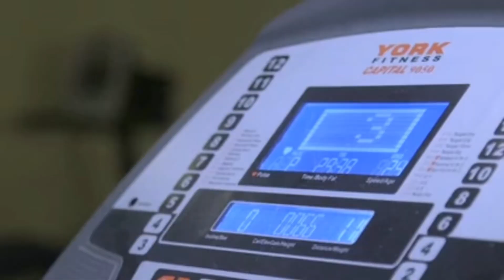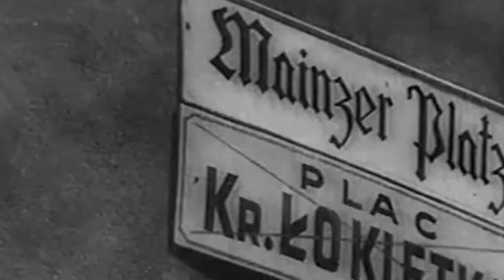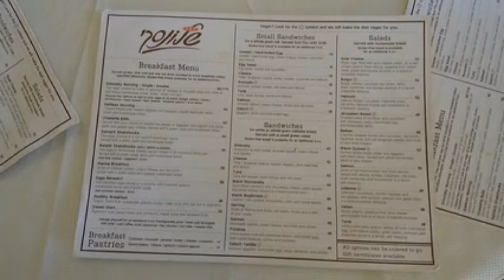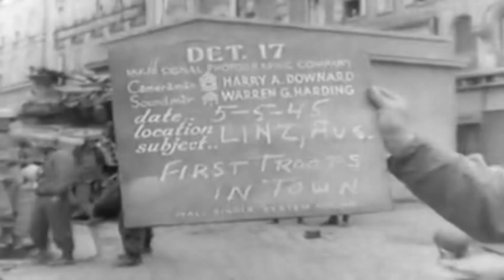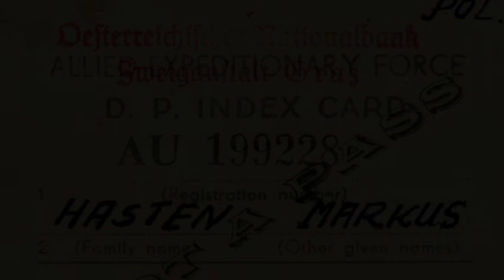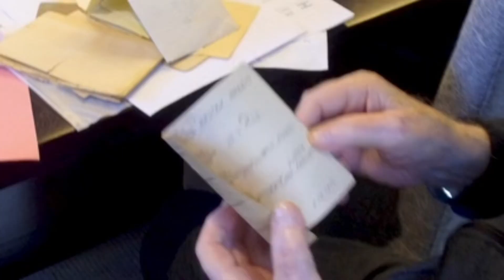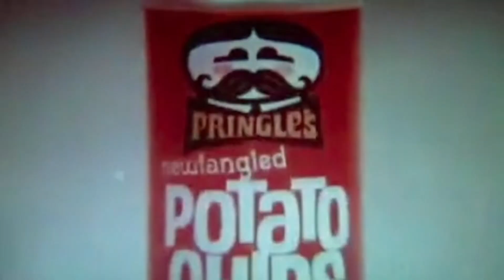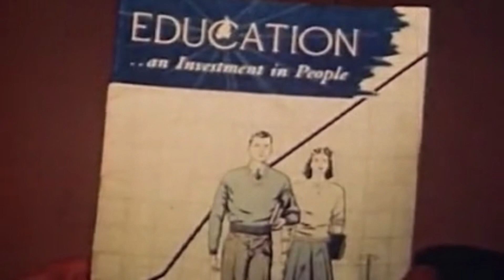documentary mr mrs hasten